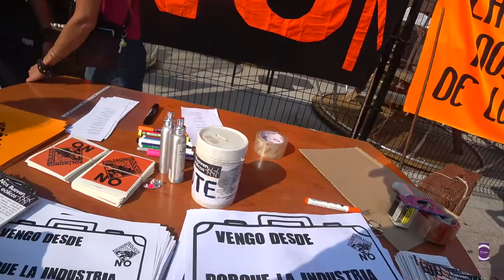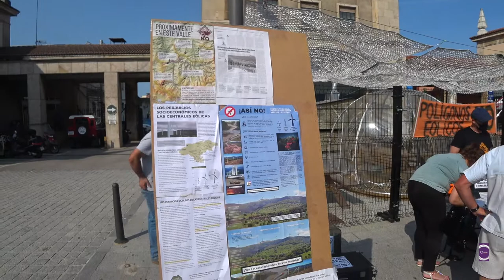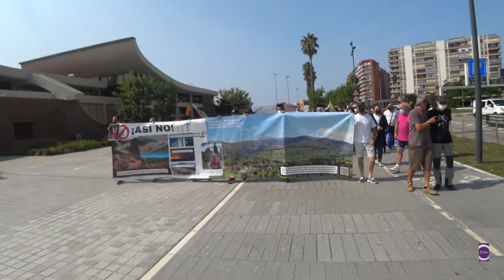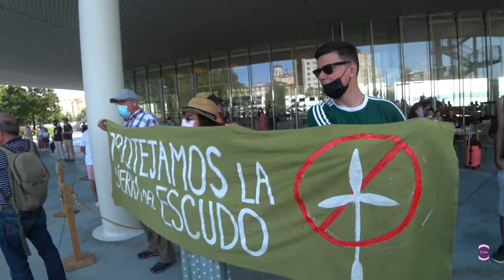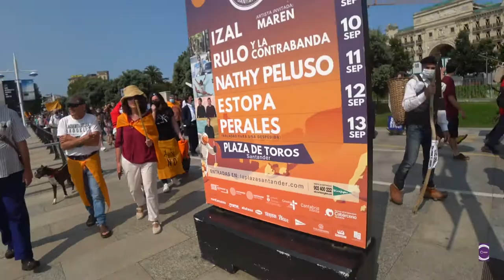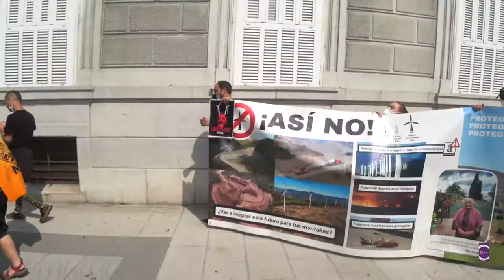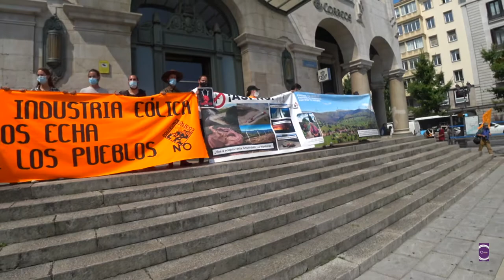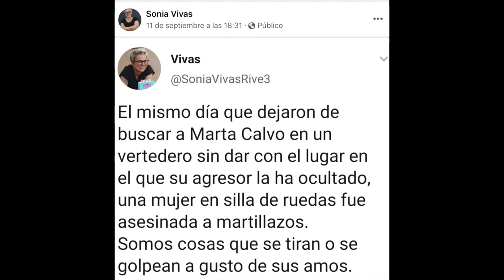210821 Contra viento y marea. Manifestación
La Asamblea Contra Viento y Marea denuncia “la falta de información, transparencia y participación pública" en los proyectos eólicos.
El pasado domingo, 6 de junio, cerca de un centenar de personas asistieron a una marcha desde el embalse de Alsa hasta el Pico Jano, organizada por la Asamblea Contra Viento y Marea, para informar tanto de los polígonos industriales eólicos que se encuentran en tramitación -"como el de El Escudo, que ya cuenta con una declaración de impacto ambiental favorable por parte del Ministerio de Transición Ecológica y un informe favorable del Gobierno de Cantabria que se resiste a presentar"-, sus impactos y su ubicación, tal y como apuntaron en nota de prensa desde el colectivo convocante.

Durante la subida al Pico Jano y desde allí, los asistentes alcanzaron una visión panorámica de la ubicación de 9 polígonos eólicos y sus respectivas líneas de evacuación de alta tensión, como el polígono de El Escudo, Ebro Norte, Alsa, Cildá, Cuesta Mayor, Lantueno, La Coteruca y Jano. "Las infraestructuras, los desmontes y accesos, las luces de posicionamiento de cada aerogenerador y el ruido de las aspas y los rotores, que impactarían a todas las comarcas afectadas, aún cuesta imaginarlas. Una afectación directa, visible desde casi cualquier alto de montaña o de carretera", lamentaron.

Asimismo, la Asamblea Contra Viento y Marea denunció "la falta de información", ya que la mayoría de las personas interesadas en conocer la ubicación de estos parques desconocían su volumen "que van a afectar a municipios como Molledo, San Miguel de Aguayo, Campoo de Yuso, Luena, entre otros y también la existencia de otros 26 polígonos eólicos proyectados en Cantabria". Algo que desde el punto de vista del colectivo "denota la falta de transparencia, información y participación pública que hay detrás de éstos".

Además, en su crítica a estos proyectos eólicos, la Asamblea alerto sobre "la envergadura e impactos, porque visto in situ es aterrador el impacto en el entorno y poblaciones cercanas, sobre las aves, visual, la deforestación que causarán la apertura de pistas, líneas de alta tensión y líneas de cordilleras llenas de aerogeneradores de más de 150 metros de altura". También lo calificaron de "sinsentido" porque "la realidad del sistema eléctrico es que ya hay más del doble de potencia instalada de energía renovable respecto del consumo eléctrico, pero que nuestro actual sistema no es capaz de integrar, quedándose en una media del 43,6% de energía renovable consumida respecto de las otras fuentes generadoras. Y mientras tanto, escuchamos hablar de zonificación, sacrificios y solidaridad, en pro de una energía que ni es renovable, ni es justa", concluyeron desde Viento y Marea.

Al finalizar la ruta, los organizadores se comprometieron a informar a los participantes a través de la asamblea, "que tiene las puertas abiertas a todo el que quiera participar, de todo lo que los organismos públicos responsables han querido pasar sigilosamente y de puntillas, para "abrir el debate de los verdaderos objetivos del mal llamado ‘desarrollo' eólico y transición energética".